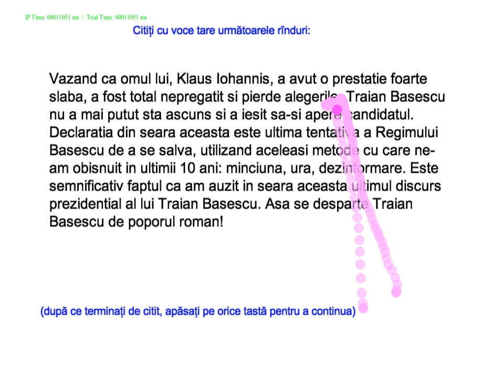Eye-tracking experiment: reading a Romanian text without diacritics